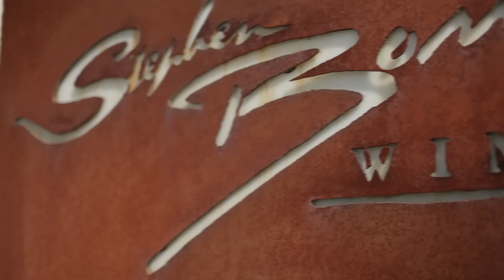2012 Winery of the Year - Borra Vineyards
Recognized as the 2012 Winery of the Year award is Borra Vineyards.  Nancy Beckman, Visit Lodi! CEO, noted that it is a combination of Borra's commitment to a quality product and to the Lodi region that made them stand out as Winery of the Year.   "Their Fusion was named as one of the Wall Street Journals' top 12 wines.  Borra's commitment to producing excellent wines not only brings them well deserved recognition but elevates Lodi as a premium wine producing region.  The award is well deserved!"
Videos produced by Baja Media